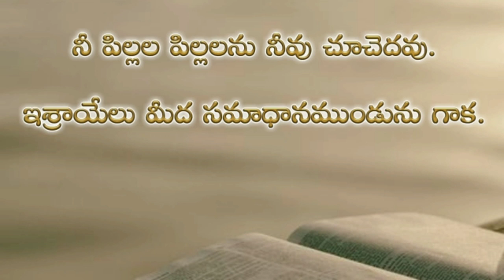Psalms 128th chapter in telugu | కీర్తనల గ్రంథము నూట ఇరవై ఎనిమిదవ అధ్యాయము